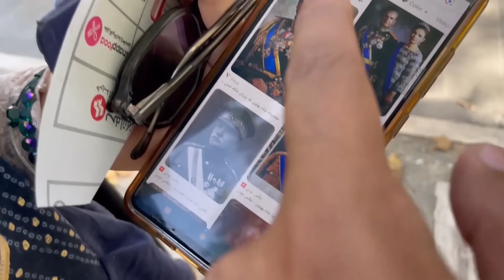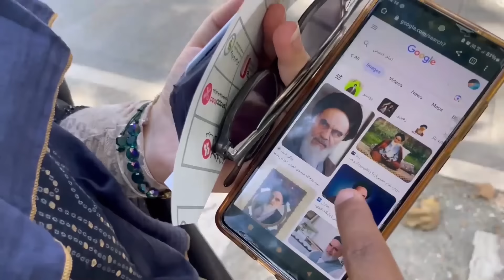Iran a Ki sob hoche !! ইরানের বর্তমান পরিস্থিতি 🇮🇷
Iran er Tehran er sohor a Amar prothom din jekhane jante pari Iran er bajar r history